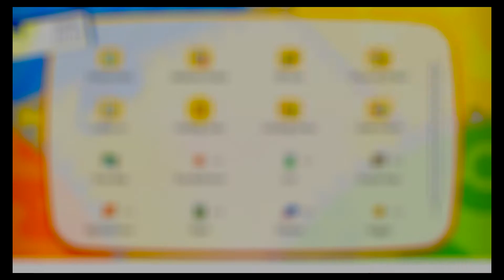Pokémon Let's Go Pikachu - Gym 4 - Erika's the real cutie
In this part we beat Erika, mainly because of Arcanine. Then we take off for the Dojo and earn a Hitmonchan. Finally we gain access to Sylph Co.